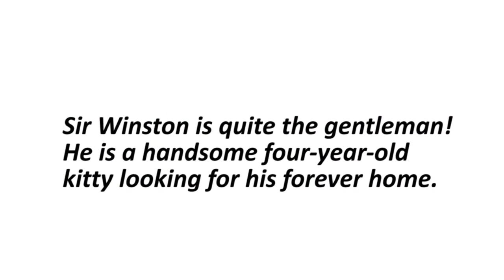Meet Sir Winston, a four year old cat at HSHV!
Sir Winston is quite the gentleman! He is a handsome four-year-old kitty looking for his forever home. He is calm, sweet, and gentle, so a laid back household would be perfect for him. Sir Winston may appear shy at first but warms up quickly. This fellow would love an experienced adopter who can help him truly blossom in his new home! Sir Winston can't wait for you to stop by!